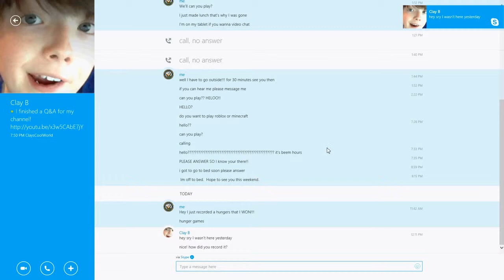World of Tanks ep.7 New medium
Follow hawaii as he goes throught World of TANKS!! Want to play with Hawaii?? worldoftanks.com make a free acount today.